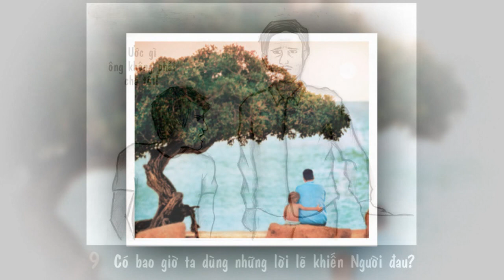Tình cha - Trường Vũ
Ca sĩ: Trường Vũ
Sáng tác: Ngọc Sơn
Album: Ơn Cha Mẹ

Tình cha ấm áp như vầng thái dương
Ngọt ngào như dòng nước trôi đầu nguồn
Suốt đời vì con gian nan
Ân tình đậm sâu bao nhiêu
Cha hỡi cha già dấu yêu.

Và con nhớ mãi những ngày tháng qua
Kỷ niệm năm nào khó phai trong lòng
Nhớ hoài tuổi thơ bên cha
Gian khổ ngày đêm chăm lo
Mong muốn con được lớn khôn.

Còn nhớ những ngày ấy
Những đêm trường giá lạnh
Và cha nằm ôm con sưởi ấm những canh dài
Nhẹ nhàng hôn con và cha khẽ nói
Này con yêu ơi!
Con hãy nhớ hãy nhớ lời cha sống cho nên người
Và con hãy chớ bao giờ dối gian.

Nghèo thì cho sạch rách sao cho thơm!
Những lời của cha năm xưa
Con nguyện ghi sâu trong tim